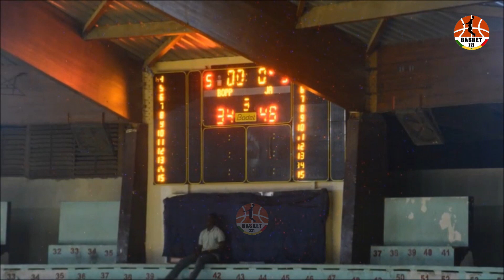DBALOC vs DUC - 1/4 de Finale Playoffs Retour | D1 F. Sénégal | 21.06.2023 | BASKET221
DUC remporte la série (2-0)